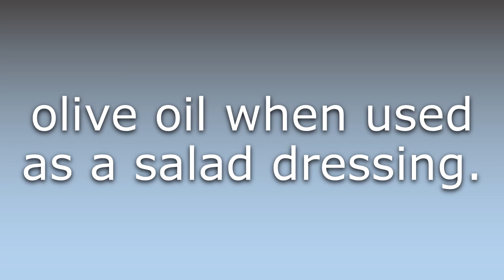What does Sweet oil mean?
What does Sweet oil mean in English? Learn the meaning of the word Sweet oil! How to Pronounce Sweet oil. Expand your vocabulary, learn words.